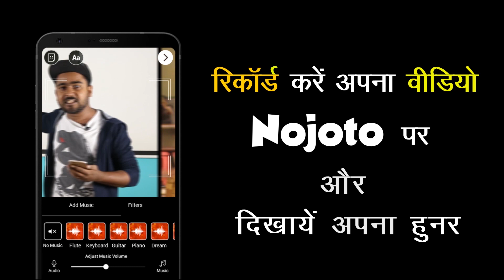Storytelling Hindi Poem at Nojoto Open Mic Rajpura | Hindi Love Storytelling Video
Storytelling Hindi Poem at Nojoto Open Mic Rajpura | Hindi Love Storytelling Video. Do watch this storytelling hindi poem in this love storytelling video. Share this sad love storytelling video with your friends who loves to watch love storytelling videos in Hindi. Kudos to the performer for reciting this storytelling in hindi. Dont miss watching this hindi storytelling